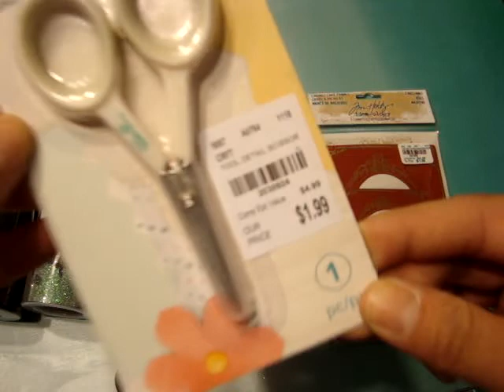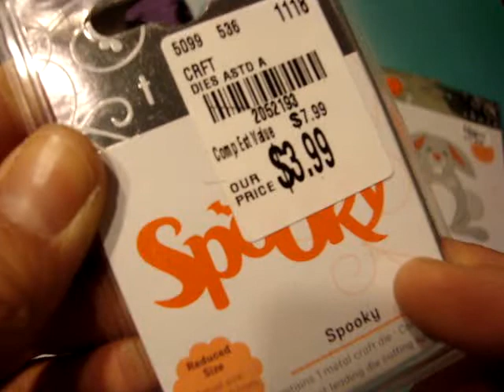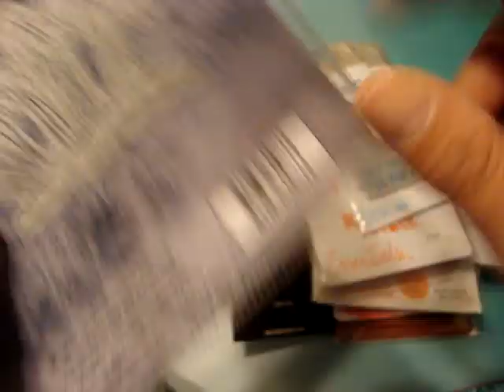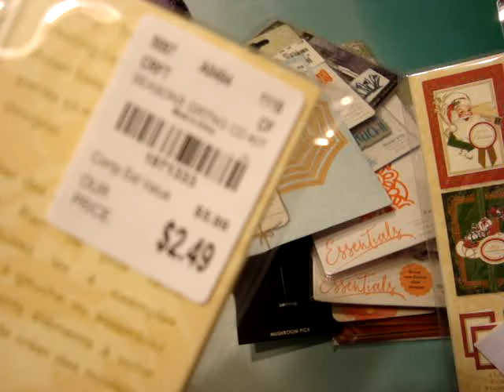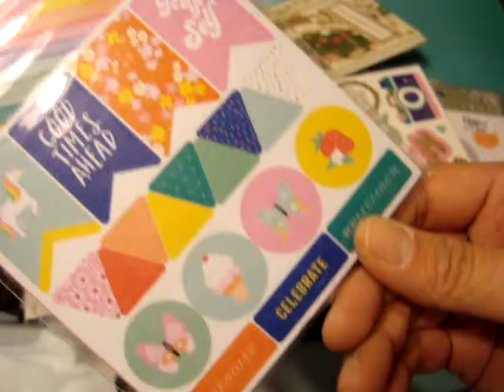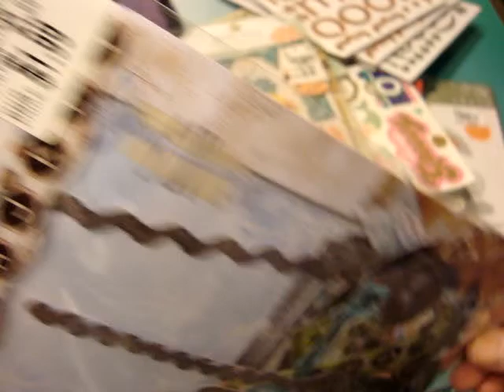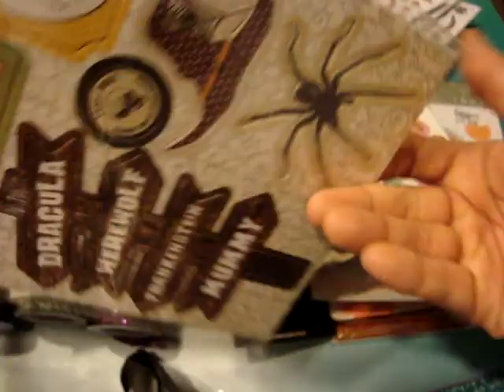Joann's & Tuesday Morning Haul 11.11.18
Hey Guys
Here are some items that I had picked up from Joann's and Tuesday Morning yesterday at the one that is 30 minutes away from my house